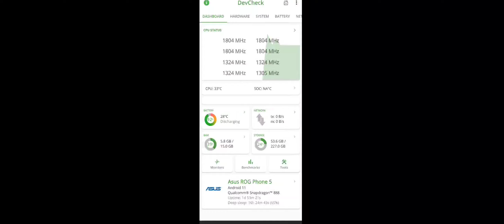ROG PHONE 5 gaming test Asphalt 9 [1080p60 FPS]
The gameplay video is recorded using a built in screen recorder in ROG PHONE 5 .
Video is created on a mobile using powerdirector app
More gameplay videos on ROG PHONE 5 are coming.

Intro music

Outro music